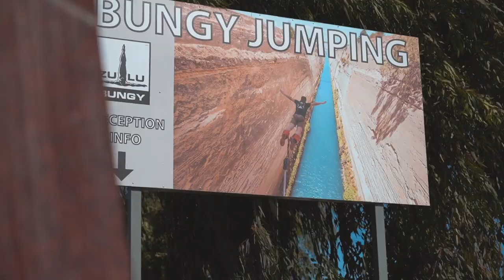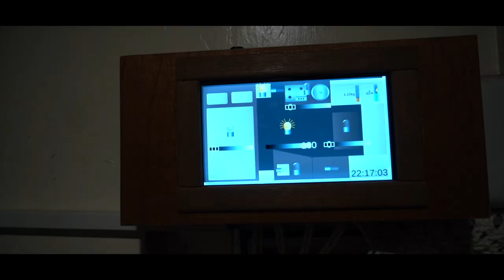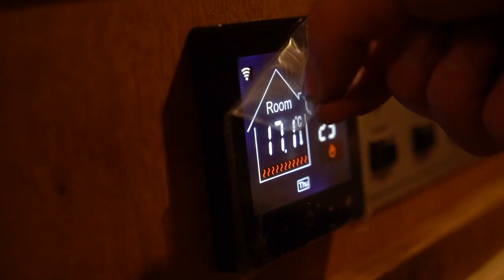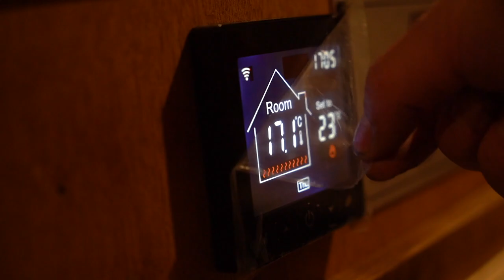Das war UNSER Jahr 2021 :) - Jahresrückblick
Heute gibts einen ordentlichen Jahresrückblick von uns. Unser Jahr 2021!

Equipment:
Sony Alpha 7 iii
24-70mm f4 Objektiv